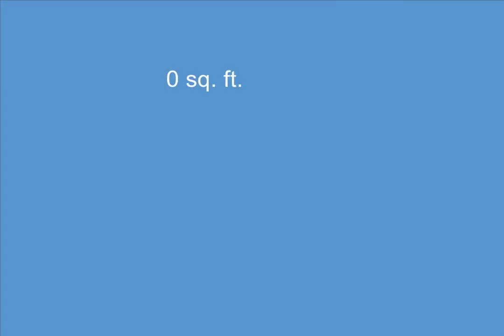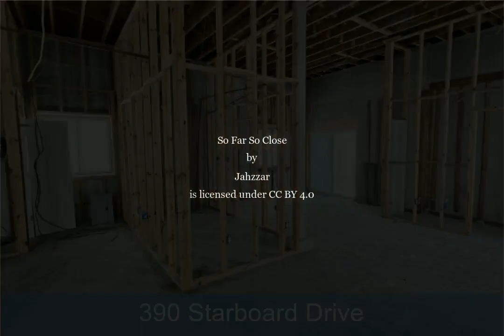390 Starboard Drive, Port Austin, MI - 20230035928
This property is a remarkable addition to a portfolio of 5 properties, presenting excellent opportunities for commercial, retail, and warehouse purposes. Recently, the building underwent framing modifications to accommodate three spacious offices. The property's zoning permits a wide range of uses, including residential options. Notably, all the buildings in this portfolio are situated adjacent to each other, offering convenience and potential synergy between the properties. One outstanding feature of these buildings is their military-grade structural integrity, ensuring exceptional durability and safety. Buyers can be confident in the reliability and long-term viability of the structures. It is important to note that the seller intends to sell the portfolio as a whole and will not entertain requests to split it up. However, the seller may consider a Land Contract, providing flexible financing options.